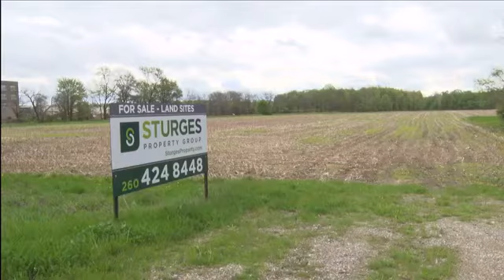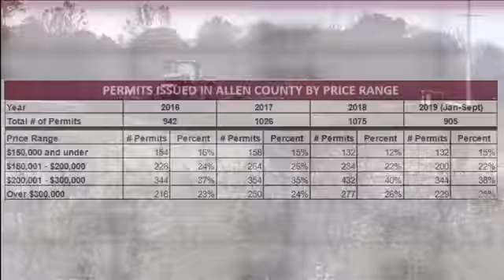Developments are on the way in Allen County